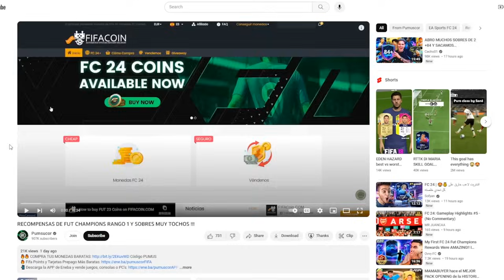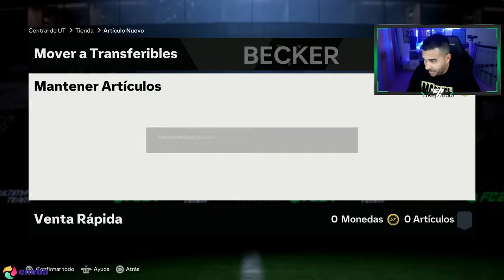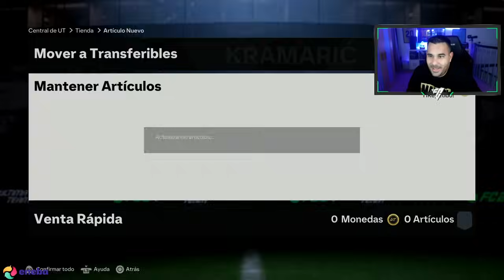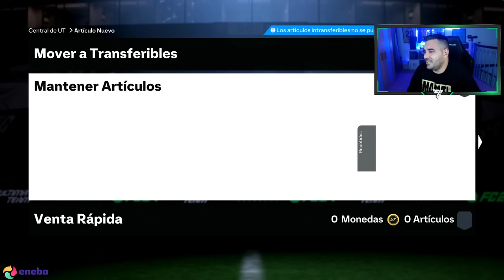CONSEGUIMOS LOS NUEVOS JUGADORES FC PRO LIVE Y ABRO MI HÉROE !!!